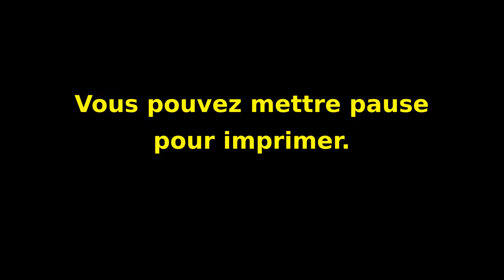APPRENDRE L’AQUARELLE n°19 : je décalque la bottine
Aquareller une bottine mode XIXe, ambiance french cancan.
Hélène Valentin, auteure-aquarelliste, vous accompagne pas à pas.
Ouvert même aux débutants ! Tuto pour décalquer une bottine et l'aquareller.